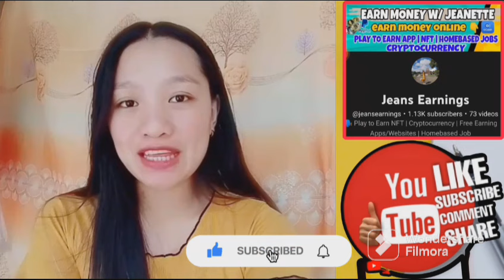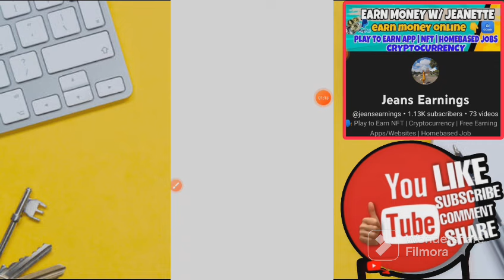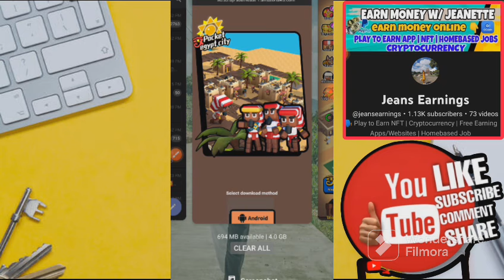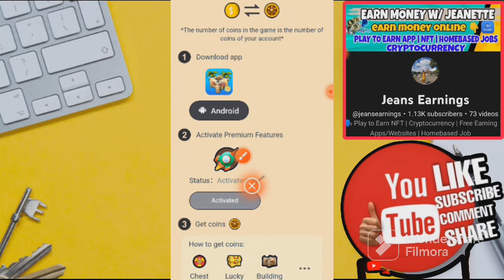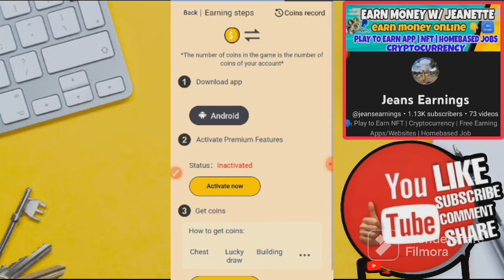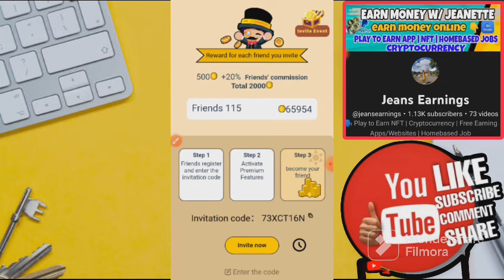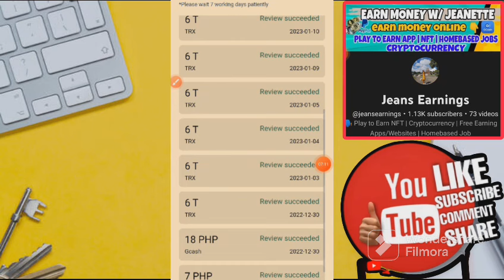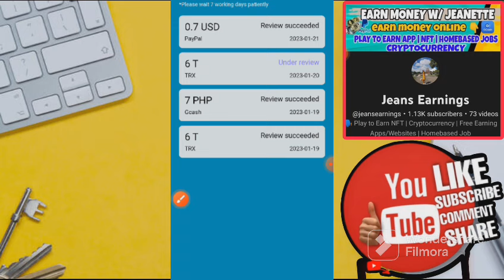UNLI PAYOUT ₱500 DIRECT SA GCASH! OWN PROOF: NEW LEGIT EARNING APP TODAY 2023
" New Sub jeansearnings "